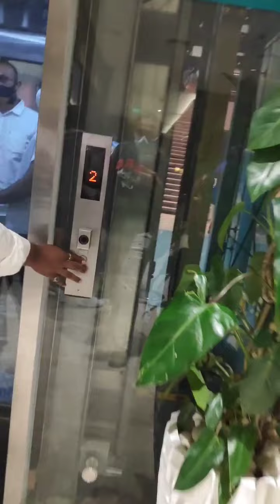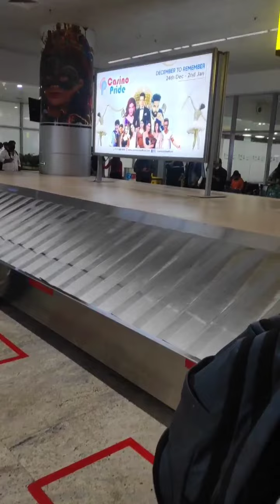GOA trip with friends for new year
This is my first vlog ever. I will try my best to upload good content.